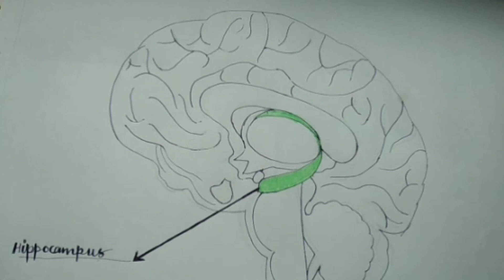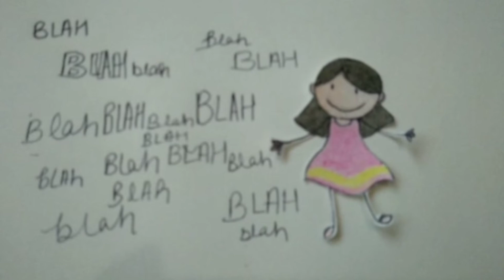Childhood Amnesia (Psychology Art Integration)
Stop Animation Video for Psychology Art Integration Project, on topic of Childhood Amnesia.